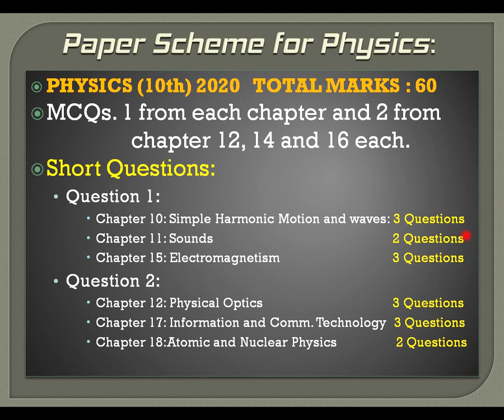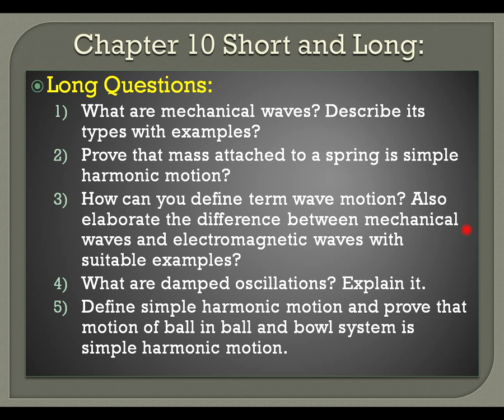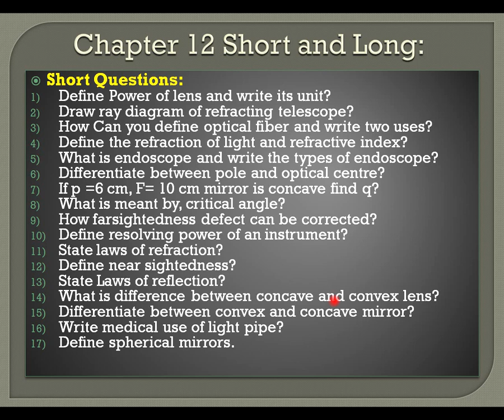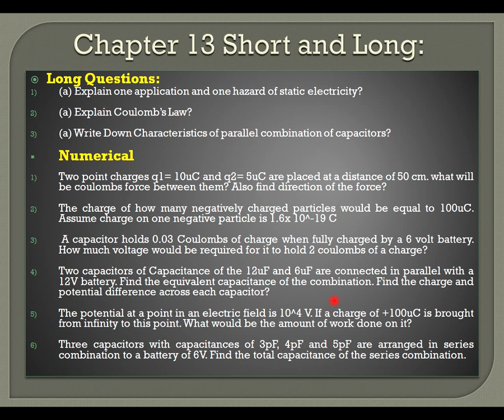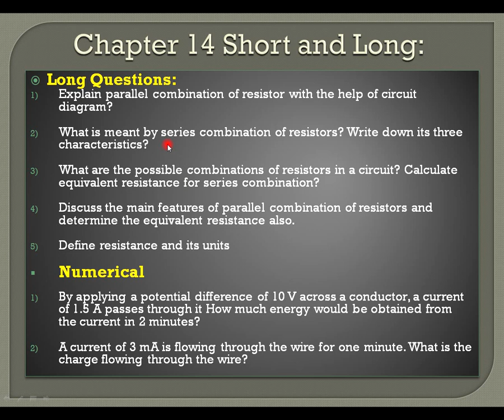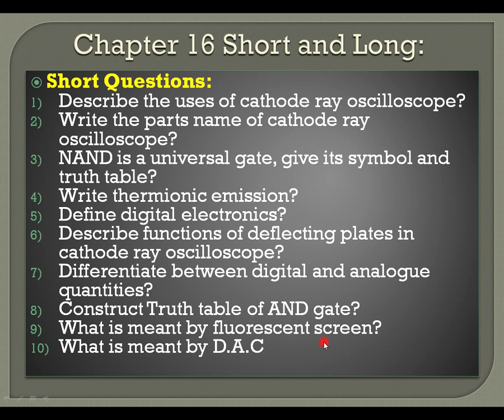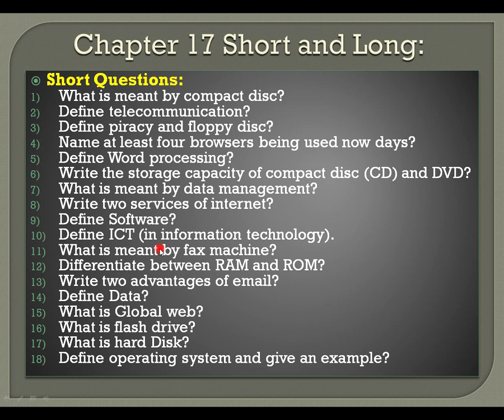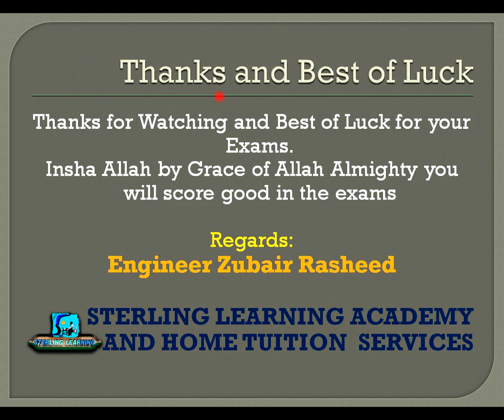Matric 10th PHYSICS Important Question 2020 | All Punjab Boards | Sterling Learning | Engr. Zubair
This Video is Provided by the Sterling Learning Online and Home Tuition Services by Engineer Zubair Rasheed

This Video Contains All the Important Questions from all the chapters of Class 10th matric PHYSICS Book II along with the Pairing scheme of Paper given by the board.
This Video Will Help the Students to get better marks in the exam.